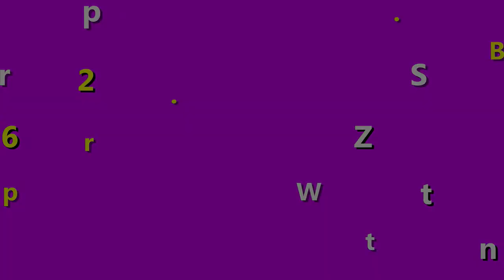Review kem chống nắng The Saem chính hãng - Nên mua màu hồng vàng hay xanh?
Trong video này shop mình sẽ review kem chống nắng The Saem cho những bạn nào đang tìn hiểu để mua nhe.
Kem chống nắng The Seam Eco  có nhiều loại màu khác nhau nhưng loại màu hồng là được mua nhiều nhất và phù hợp với nhiều loại da nhất. Nếu bạn đang phân vân chưa biết chọn mua loại nào thì nên mua màu hồng.

➡ Xem video cách phân biệt kem chống nắng The Saem thật giả ở đây: